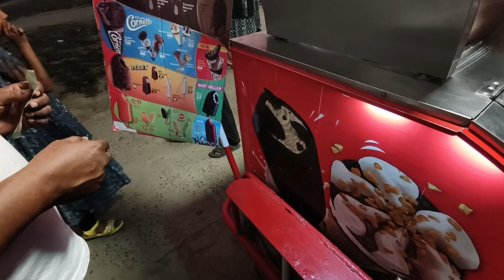ইচ্ছে করলেই ডানা মেলে উড়তে পারি পাখি নয় আমরা কিন্তু পাখির মতোই আমরা।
my winter morning routine
6 am winter morning routine
my morning to night routine
small bedroom cleaning and organization tips
my energetic morning routine
morning motivation
cleaning routine
morning routine
morning yoga
morning stretch
morning workout
room decorating ideas
how to get a  start fresh morning routine
how I manage my morning routine
7am to 11 am morning routine
how I manage my home in morning time
morning workout for beginners
Bengali life style vlog
healthy morning routine
pregnant women morning routine
winter morning routine
winter morning routine 2024
morning cleaning and organization tips and tricks
kichen cleaning
summer morning routine
how I manage my home in every morning
how I manage my house without helping hand
cleaning motivation vlog in bangla
middle class family house wife daily life style vlog
plant care
my energetic morning cleaning routine
some tips and tricks for every house wife daily morning routine
how I am my house keep cleaning and tried
indian house wife daily life style vlog in bangla
living room cleaning and organization tips
room tour
how I manage my time in morning
room cleaning
speed and SRAM cleaning
cleaning my whit me
morning house cleaning routine
how to cleaning your home quickly
deep cleaning
Bengali housewife daily house cleaning routine
weekly room deep cleaning and organization tips
room tour vlog
small bedroom cleaning and tips and tricks
cleaning motivation in bangla
this way manage my rental house in every day
bangadesi bloggar
real vloggar mampi ms family
cartoon
block dikhao
kolkata Canvas
kolkata Canvas vlog
indian vloggar show me
how I manage my house in morning time
home organization in every day
time management tips and tricks

ঘুম থেকে দেরি করে উঠতেও আমি যেভাবে সংসারের সমস্ত কাজ গুছিয়ে করি
আমার সকাল বেলা কাজ এর রুটিন
হাতে সময় না থাকলে আমি যেভাবে সংসারের সমস্ত কাজ গুছিয়ে করি
প্রতি দিন এনার্জি সাথে আমি যেভাবে সংসারের সমস্ত কাজ গুছিয়ে
সকাল 7 থেকে 11 মধ্যে যেভাবে সংসারের সমস্ত কাজ গুছিয়ে করি
প্রতি দিন এনার্জি সাথে আমি যেভাবে সংসারের সমস্ত কাজ করি সকাল থেকে রাত পর্যন্ত
প্রতি দিন সকালে আমি যেভাবে সংসারের সমস্ত কাজ গুছিয়ে করি
সকালে 1 ঘন্টা ঘন্টার মধ্যে কাজ গুছিয়ে করার কিছু সহজ উপায়
শীতের দিনে আমি যেভাবে সংসারের সমস্ত কাজ গুছিয়ে করি সময়ের মধ্যে
ঘর পরিস্কার করা
খুব সহজেই ঘর পরিস্কার করার কিছু সহজ উপায়
আমি সময়ের মধ্যে যেভাবে ঘর পরিস্কার করি
ঘর পরিস্কার করার 5 টি সহজ উপায়
সংসারের কাজ করা টা একটা প্রতিভা কোনো মানসিক রোগ নয়
ঘর পরিস্কার
আমি যেভাবে ঘর পরিস্কার করি
রান্না ঘর পরিস্কার করার কিছু সহজ উপায়
অল্প সময়ের কিভাবে খুব সহজেই ঘর পরিস্কার করবে
কিচেন পরিস্কার করা
সহজ উপায়ে ঘর পরিস্কার করা
আমি কিভাবে খুব সহজেই ঘর পরিস্কার করি প্রতি সপ্তাহে সপ্তাহিক পরিস্কার করার রুটিন